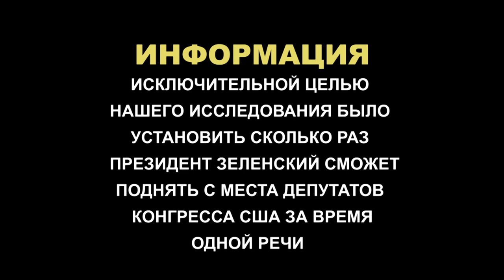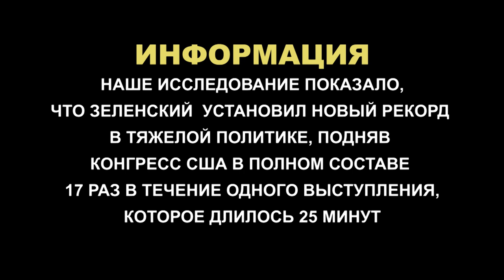Зеленский установил рекорд в тяжелой политике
Посчитаем вместе